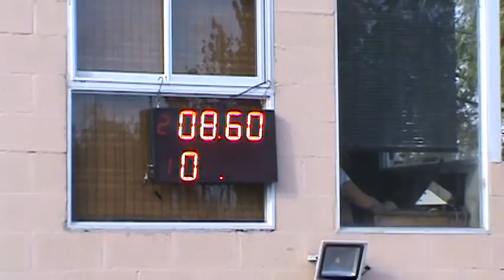Picadas De Avellaneda 27-03-2016 El Canal De Todos